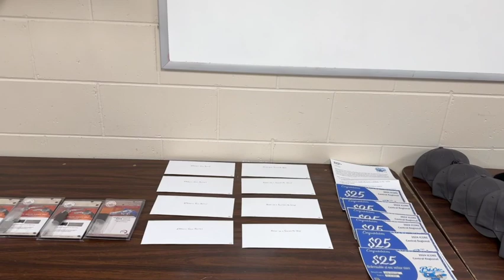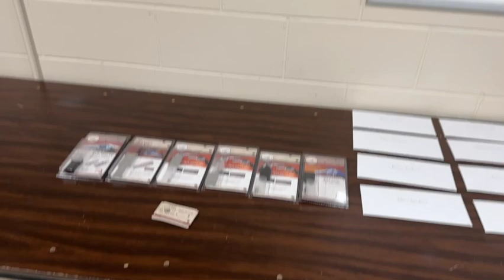2024 ICORE CENTRAL REGIONAL